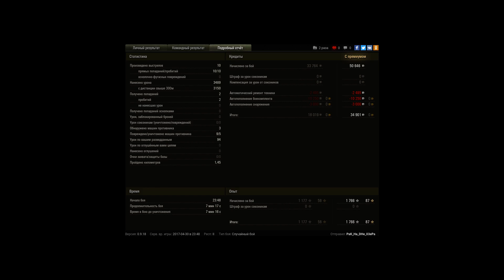ПТ-8 на Об.260 с отличием